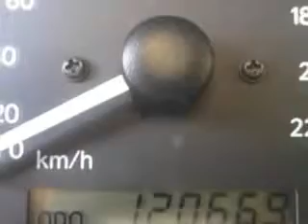Used 1999 Toyota Camry LE Greensboro, Winston Salem High Point, Kernersville NC Vann York Toyota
MILES: 120,669
VIN:4T1BG22K2XU399054

500 Eastchester Dr.
High Point, North Carolina 27262